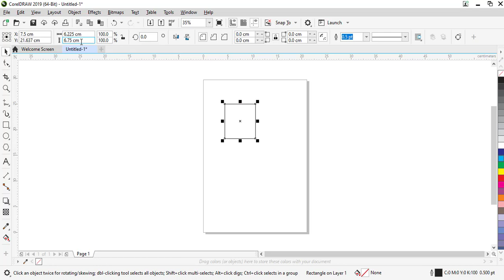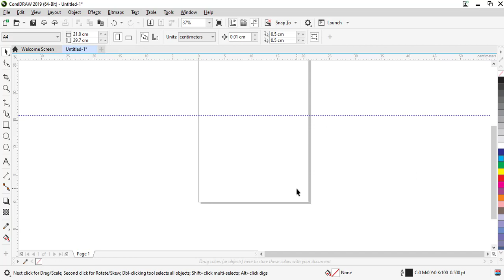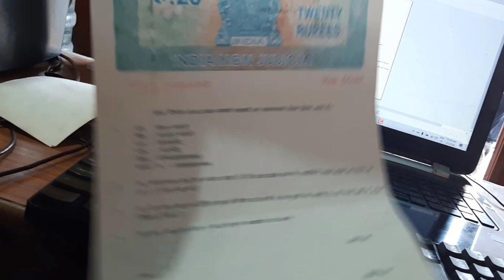How to Typing and print Letterhead Paper, Stamp Paper|| Corel Draw Hindi